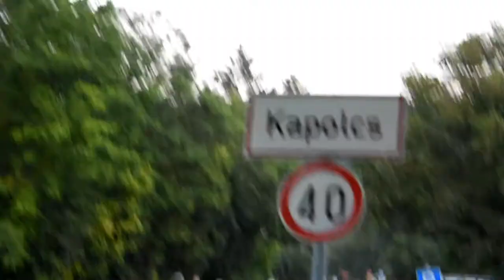Művészetek völgye / 6. nap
zene:
Wild Child - Crazy Bird